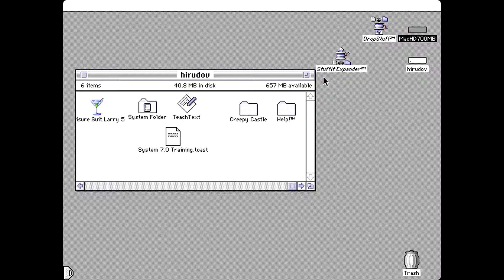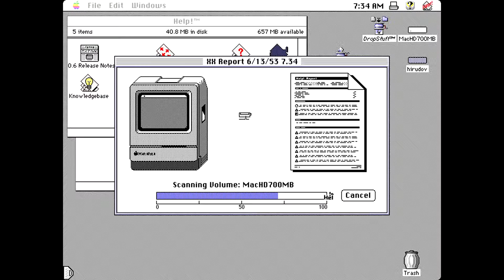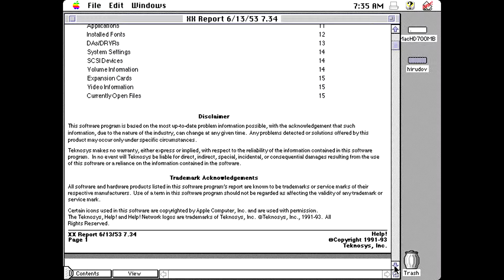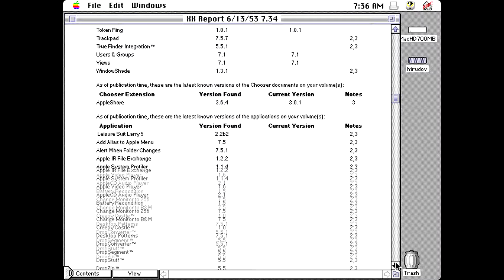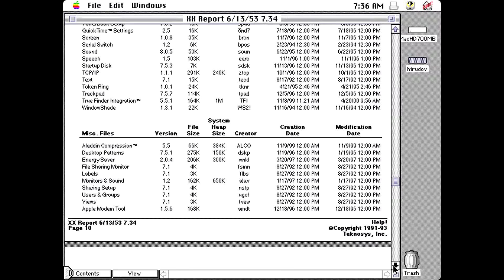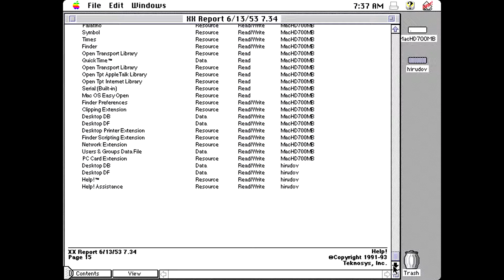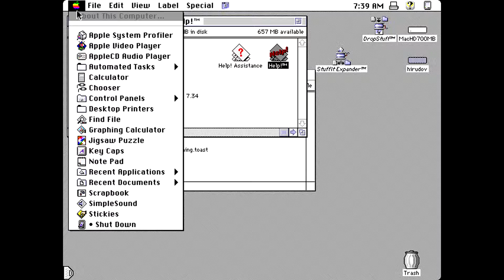Apple Macintosh - Help!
Help! reporting utility for Apple Macintosh computers. Shown is very extensive report made by the software. Made by  Teknosys .